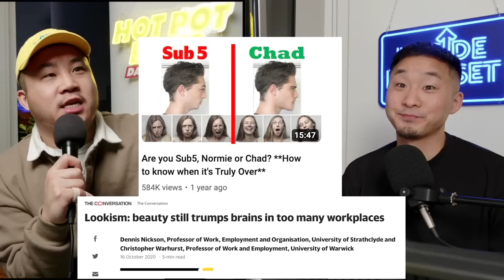Lookism Is REAL In Asian Families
Follow us for more personal content!
▸ Joint
CAMERA //
EDITOR //